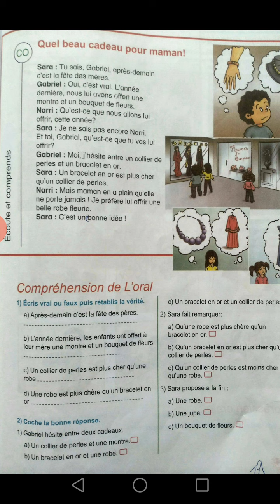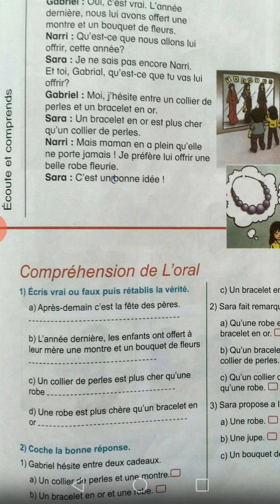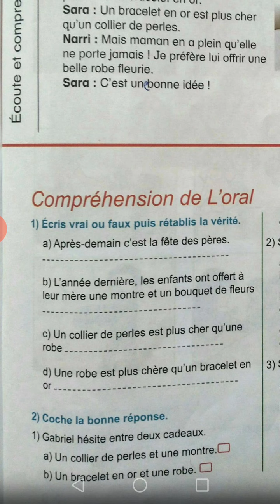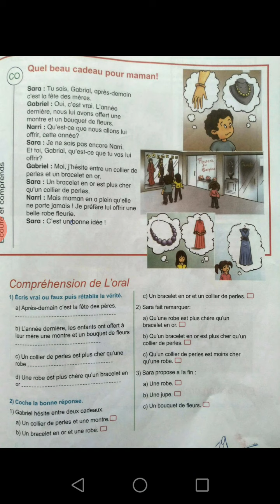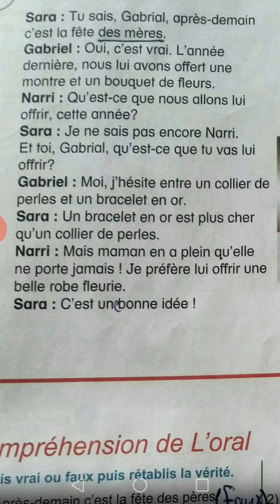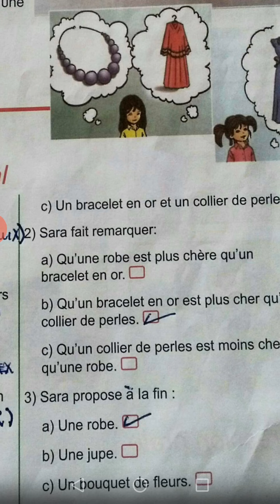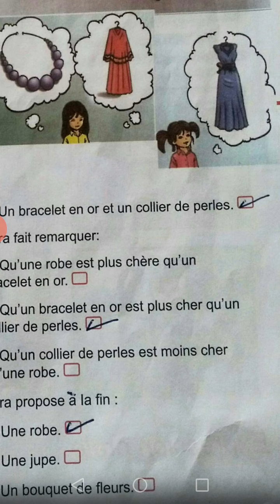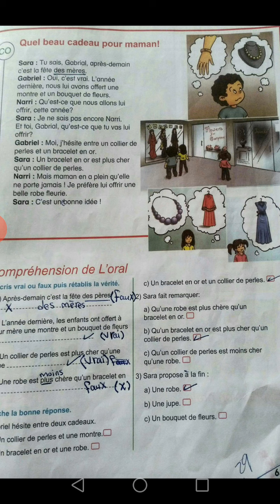Grade 7, leçon 1, page 65, Mr. Karim Ali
Unité 8 , Joyeuse fête maman
- Quel beau cadeau pour maman